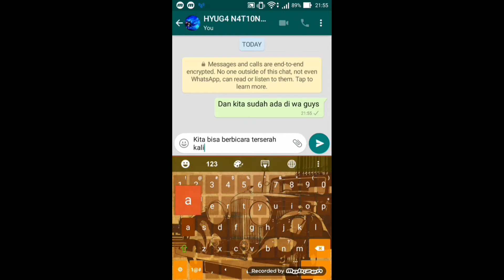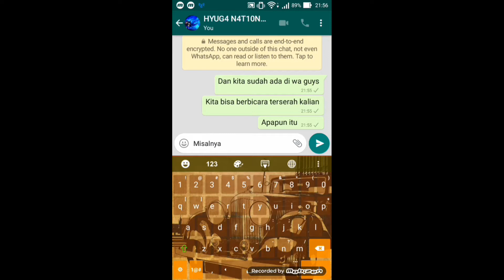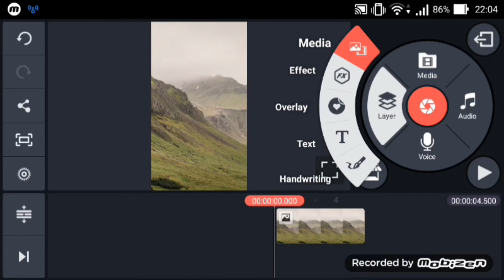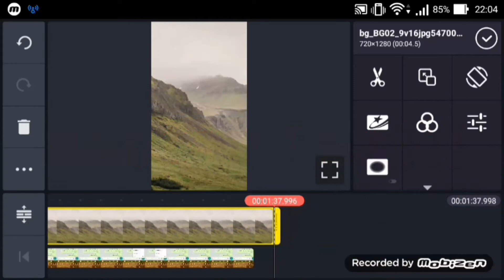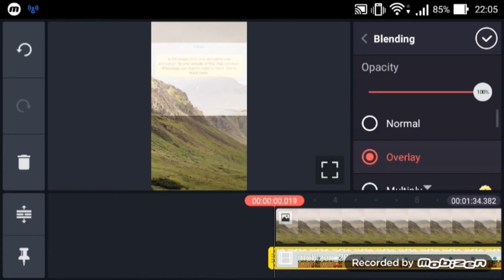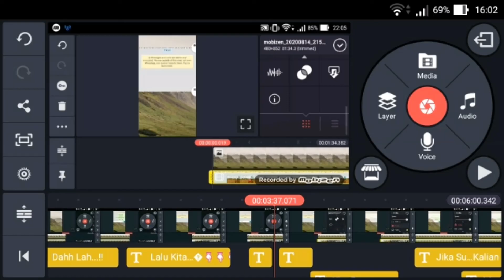Cara Membuat Video Pop-up Menggunakan Whatsapp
Jangan Lupa Link Nya ya

Nanti kalo kalian Udah Download Kalian Tulis
KINEMASTER Lalu ada Dan Kalian Download ya
Ini Nih Nomer WA aku kalo Kalian Bingung Maksudnya

UCwJCO2nIXPp7KZQ09NKSvvA